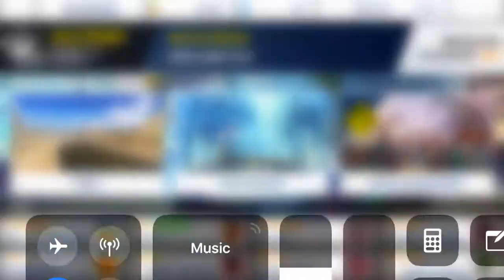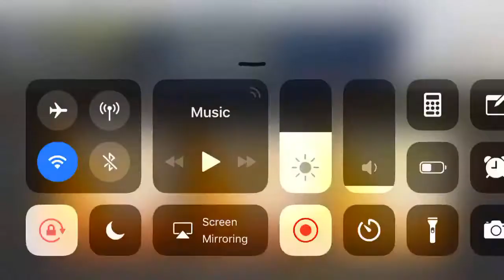Close race #2 675LT vs OPOP players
What a cool race, even I found FcA-FonkyBaT!!!
Rip sound again 😣😖
And thanks to pro league that loss points that I got too much xD